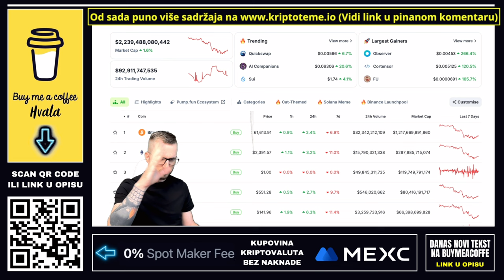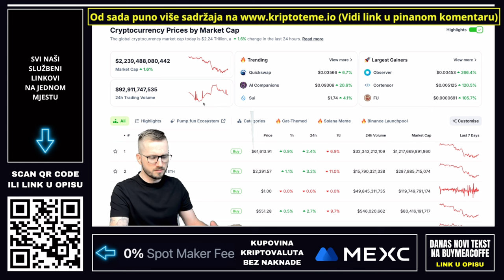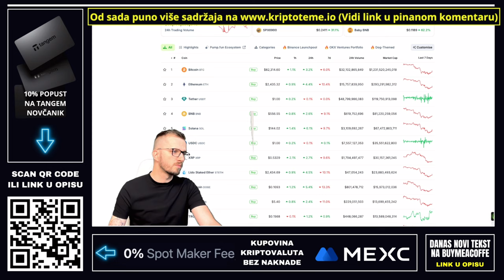Gdje kupiti ovaj kripto projekt? - Kriptovalute za početnike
Naučite kako početi s ulaganjem u kriptovalute! 👉 *Pratite najnovije vijesti na*

U ovom videu govorim o ključnim koracima koje početnici trebaju znati kada ulaze u svijet kriptovaluta. Ako vas zanima *kako početi*, što je najvažnije i na što trebate paziti, ovaj video je za vas!

*Najbolje ponude na tržištu*
💸 0% naknada za sve kupovine na MEXC mjenjačnici (akcija vrijedi danas!)

*Sigurnost vaših kriptovaluta*
Kriptovalute držite na sigurnom *COLD* walletu, ne na aplikacijama ili karticama. Saznajte zašto je *sigurnost* na prvom mjestu i kako možete zaštititi svoje ulaganje.

📚 *Knjige na prodaju*
Dostupne knjige: "Kripto istraga" i "Kripto abeceda". Saznaj sve o kriptovalutama kroz naše jedinstvene knjige

Sadržaj na ovom kanalu je isključivo informativnog i zabavnog karaktera. Ne predstavlja financijski savjet. Uvijek provjerite zakonitost ulaganja i potražite stručni savjet prije donošenja bilo kakve odluke.

gdje kupiti kriptovalute